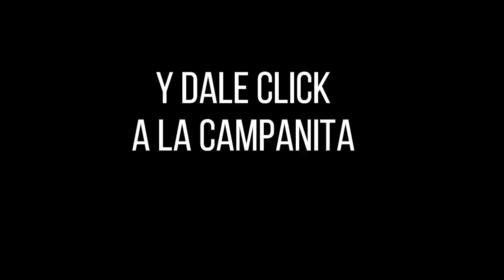LOTERÍA DEL VALLE Resultado MIÉRCOLES 13 de Abril de 2022 PREMIO MAYOR Y PREMIOS SECOS ✅🥇🔥💰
Hola buenas noches, te presentamos los resultados de las loterías y chances en Colombia, vamos con el Resultado para la Lotería del VALLE del MIÉRCOLES 13 de Abril de 2022.